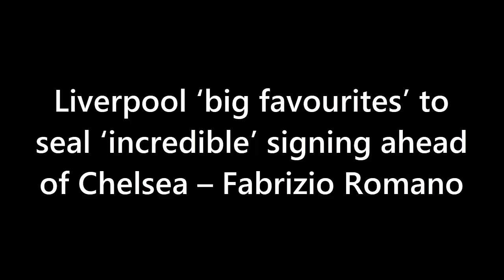🚀 Liverpool's STEALTHY MOVE for Sensational Youngster Revealed?! 😱 | Lavia Transfer Update 🔴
Liverpool's TRANSFER MASTERSTROKE?! 🔥🔥 Get ready for the inside scoop on Liverpool's SURGE ahead in the race for wonderkid Romeo Lavia! 😍 Are the Reds about to pull off an EPIC signing that will leave Chelsea and Arsenal in the dust? Fabrizio Romano spills the beans, and we've got all the thrilling details in this must-watch video! 📰